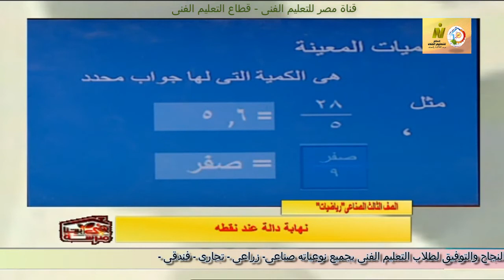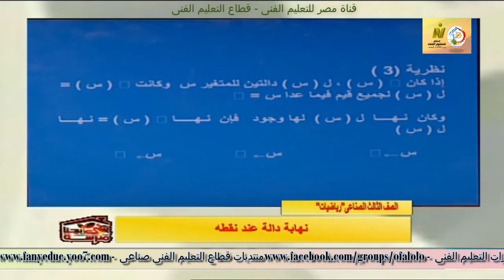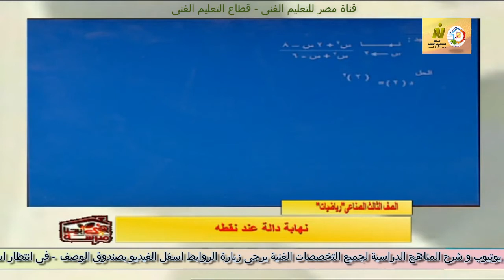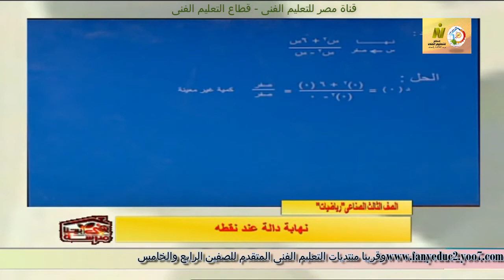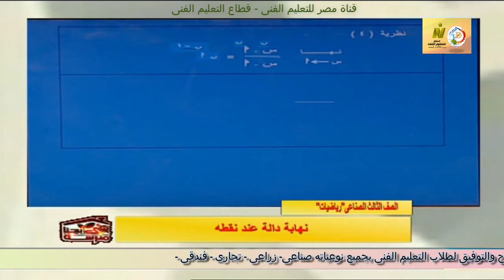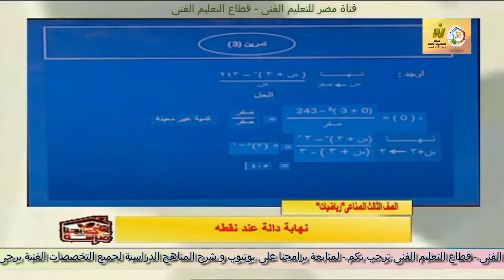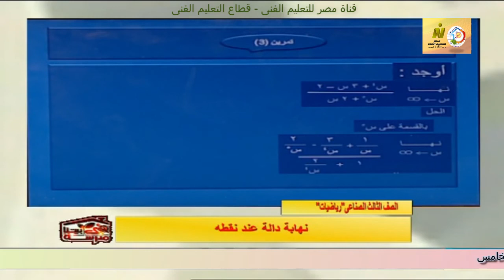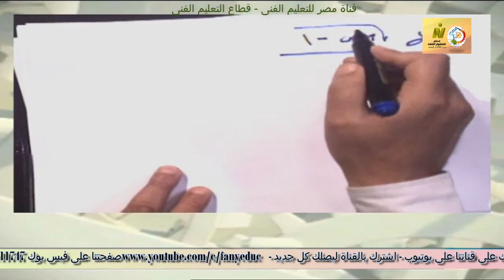الصف الثالث صناعى - رياضيات - نهاية دالة عند نقطه - أ محمد محمد الحسن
وقريبا منتديات التعليم الفنى المتقدم للصفين الرابع والخامس